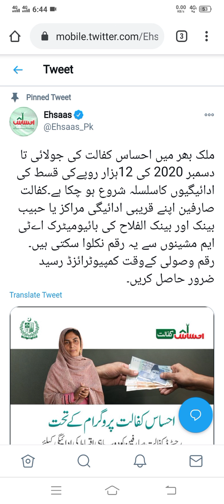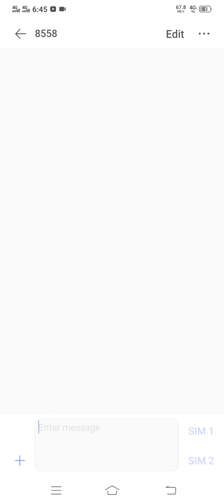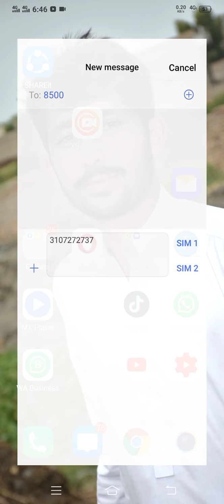December 12, 2020